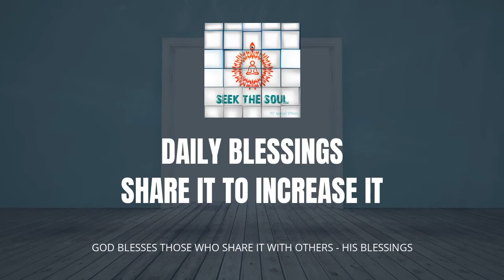वरदानों को मेहसूस करें हर दिन | हिंदी -50